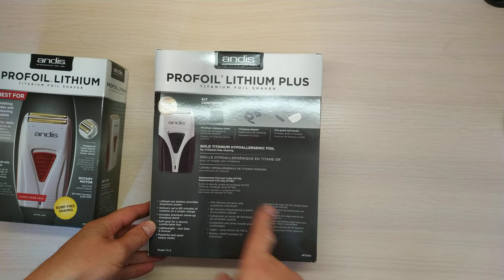Andis ProFoil Lithium plus TS-2 - распаковка и сравнение с Andis TS-1